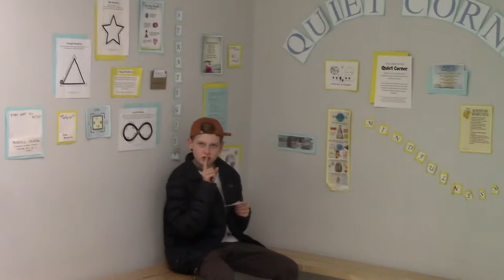wm.e.hay montage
Derp 3000